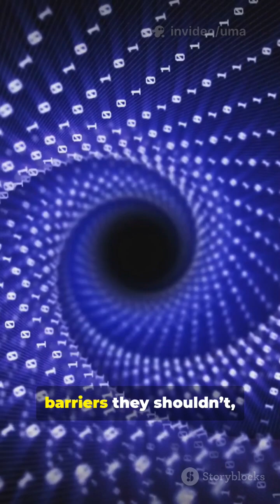2025 Nobel Prize in Physics Explained in 60 Seconds! 🏆 | Quantum Circuits That Defy Reality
The 2025 Nobel Prize in Physics has been awarded to John Clarke, Michel H. Devoret, and John M. Martinis for their groundbreaking work proving that quantum mechanics can exist in macroscopic superconducting circuits! ⚡

Their experiments revealed macroscopic quantum tunnelling and energy quantisation, bridging the gap between the microscopic quantum world and our everyday reality. This discovery is a massive leap forward for quantum computing, superconducting devices, and the future of quantum technology. 🌌

🧑‍🔬 Scientists: John Clarke | Michel H. Devoret | John M. Martinis
📰 Image Credit: The Quantum Insider (for the photo featuring the three laureates)
🎥 Video by: Make Science Easier